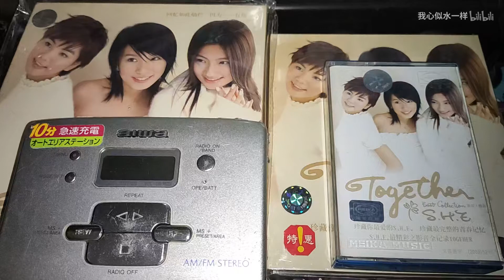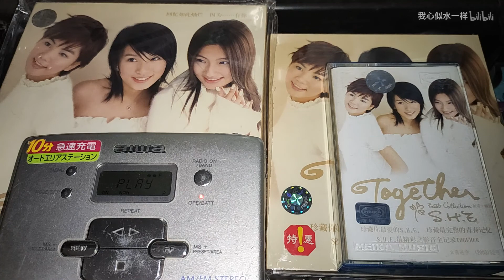SHE 白色恋歌 Together 专辑 内地美卡引进版磁带试听